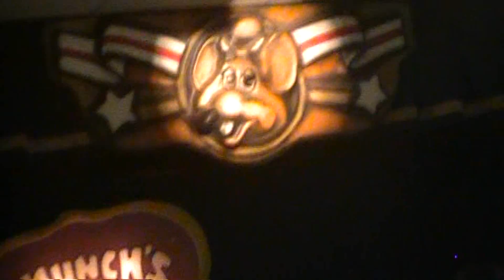Chuck E Cheese Lowell - April 2013 Segment 3 (Somebody Like You)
Here is Segment 3 of the April 2013 Show from the 1-Stage at the Lowell, MA Chuck E. Cheese's. April 2013, in my opinion is a very good showtape and the best show to come out during the early Rockstar era. Even with the changes going on with Chuck E's design and voice, CEC was still a great place to go. I certainly miss it a lot, it's hard to believe this show will be TEN this year!

Filmed 4/30/13